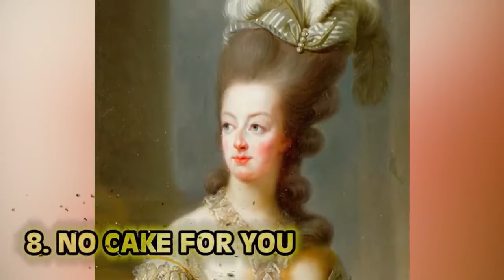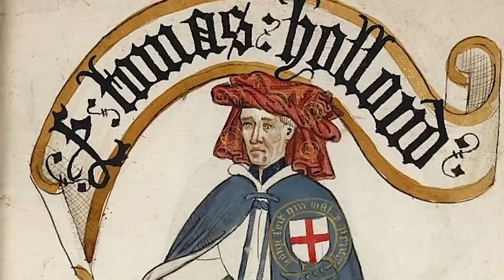Top 10 Repulsive Queens Who Did Unspeakable Acts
Queens like Elizabeth the first , Mad Mary, and Elizabeth Bathory are known for their unholy acts. Many have raised eyebrows in regards to these mad queens in history. Join us on Bumblebee as we countdown our Top 10 Repulsive Queens Who Did Unspeakable Acts!

Editor:
🍯Garreth Arenburg-Duchesne